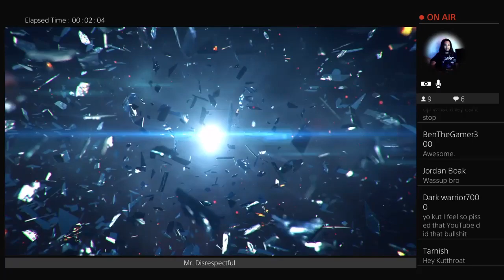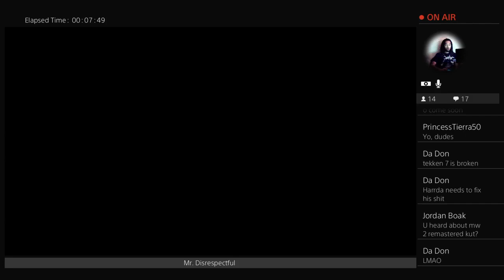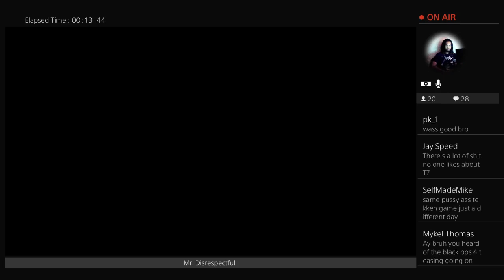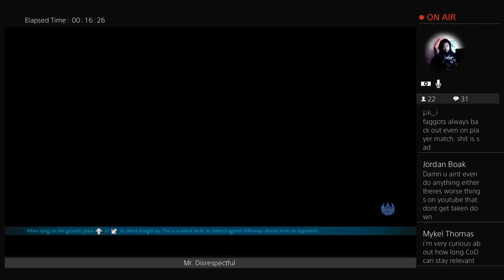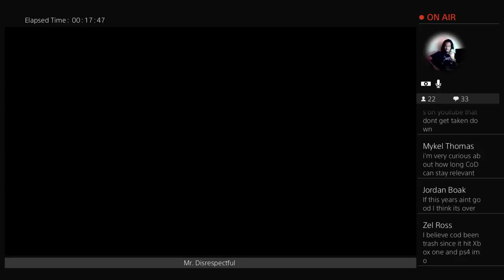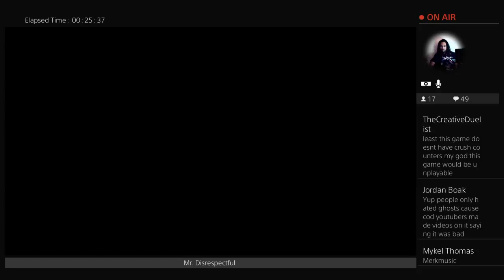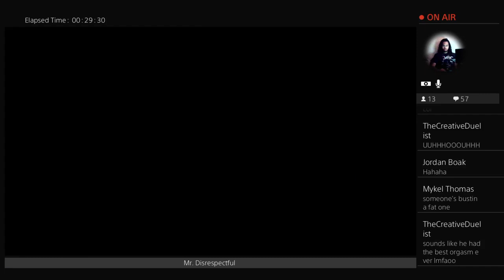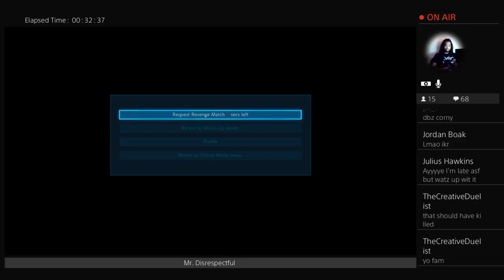Tekken 7 Don't Waste Your $ (Re-upload)